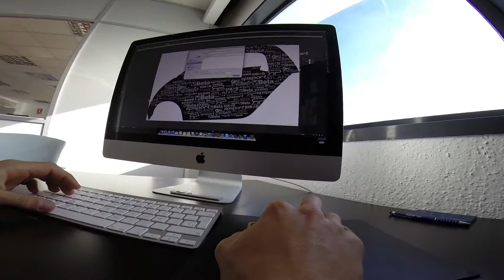Atlantic System - Smart Stiker Boom